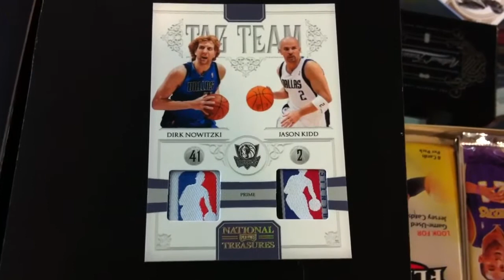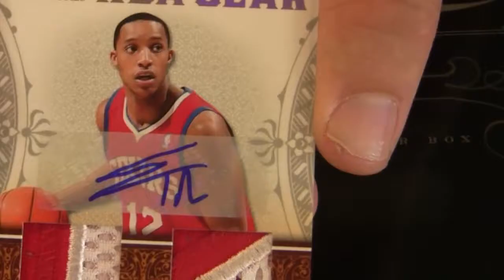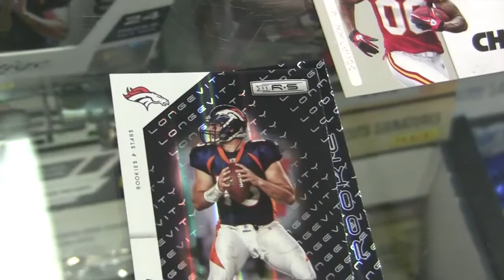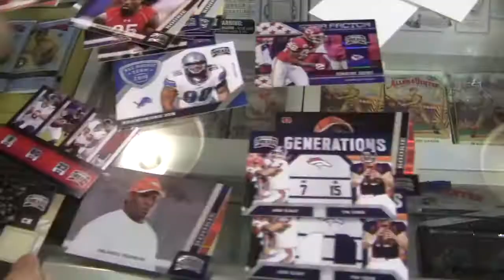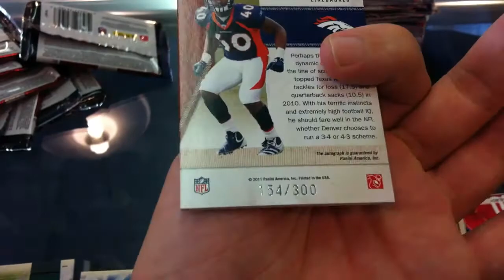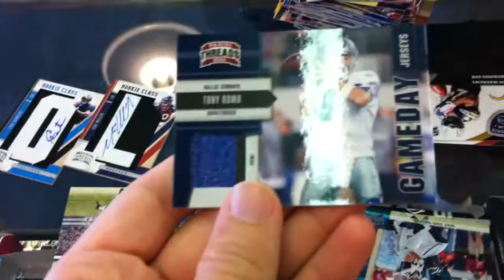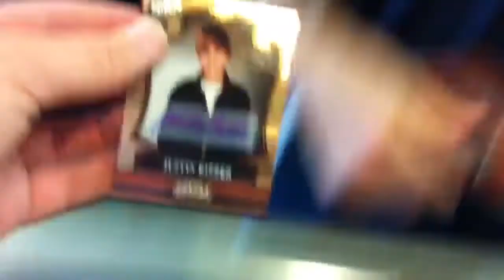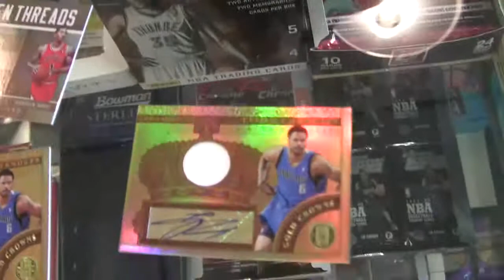Video Review: A Hit-Filled Panini August at Big League Cards in Casselberry, Fla.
August provided another hit-filled month of busting Panini America products for the boys at Big League Cards in Casselberry, Fla. As always, our man on the scene, Tom "The Ripper" Key, was there with his trusty video camera in hand to document the biggest pulls from such headliners as 2010-11 National Treasures Basketball, 2011 Panini Americana and 2011 Threads Football.

This time around, Key got an assist on the camera work from Travis Paul. We'd like to think their video speaks for itself. Enjoy.